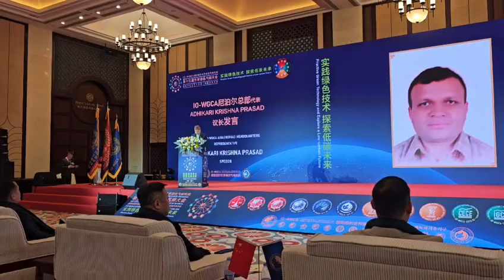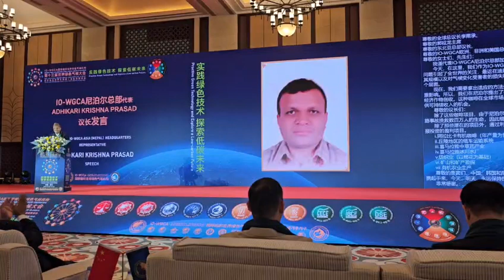IO.IO-WGCA.VICTORY LEE. WOOSEUNG LEE. IGC.국제기구 세계녹색기후기구/NAW.NAU. IGCE.IGCV. 00